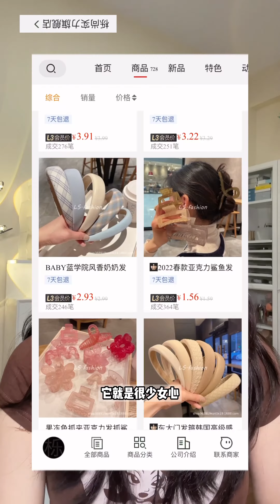学生党平价饰品分享| 发箍、耳钉、项链、发夹| 小众精致ins风，便宜也有好货哦